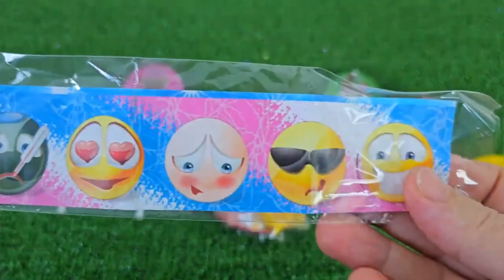ASMR RAINBOW DESSERTS 무지개 먹방 팝핑 보바, 보석젤리, 별사탕 먹방 POPPING BOBA, JELLY, CANDY,GUMMY MUKBANG EATING #2